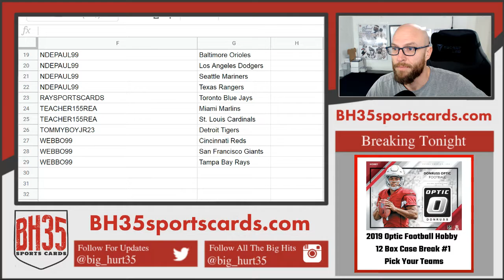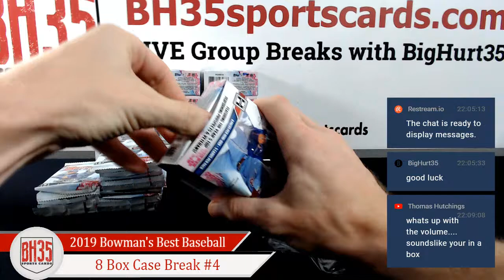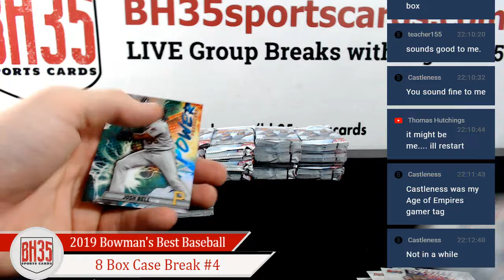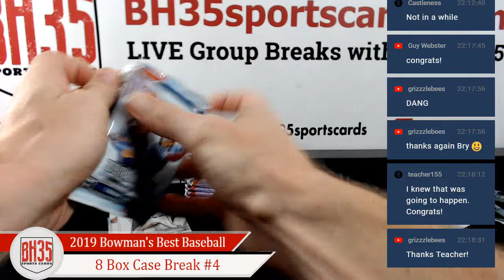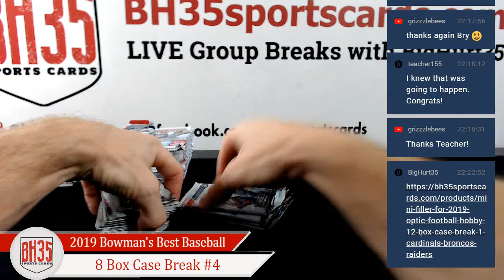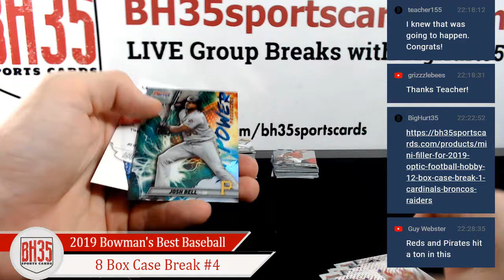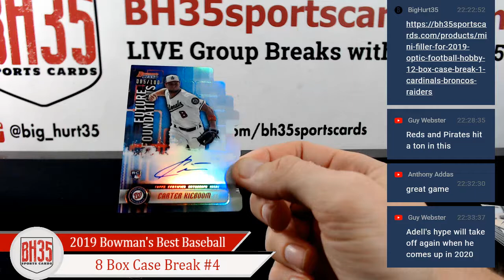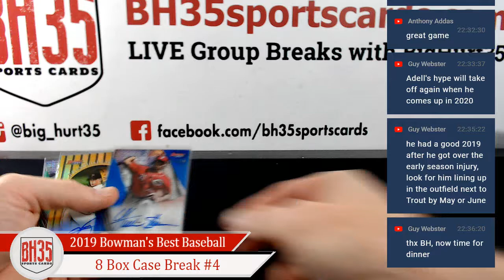2019 Bowman's Best Baseball | 8 Box Case Break #4 Pick Your Teams